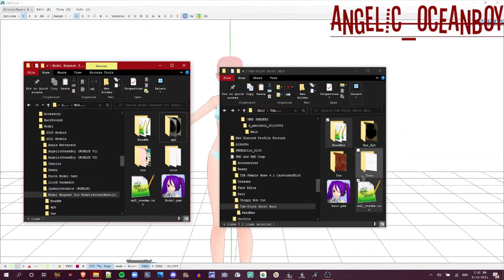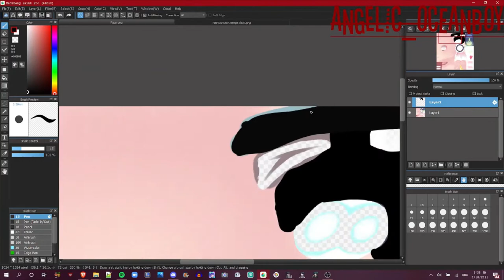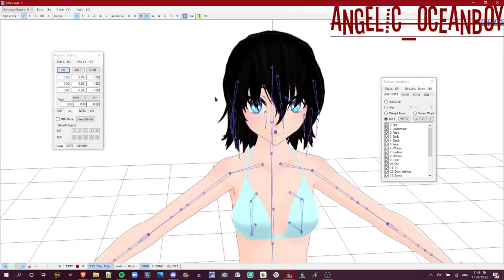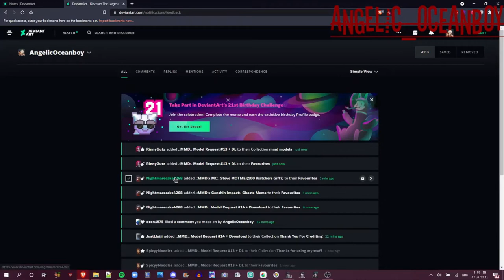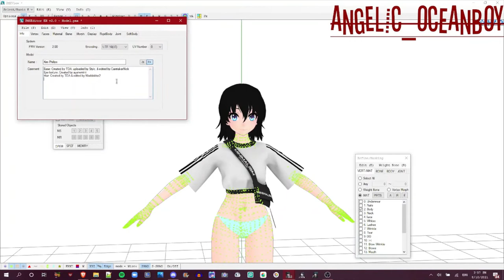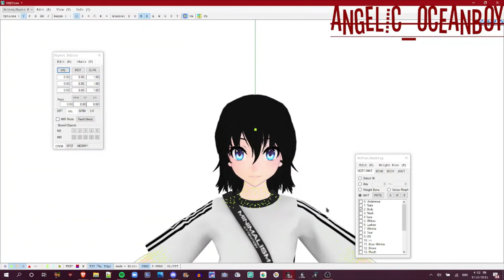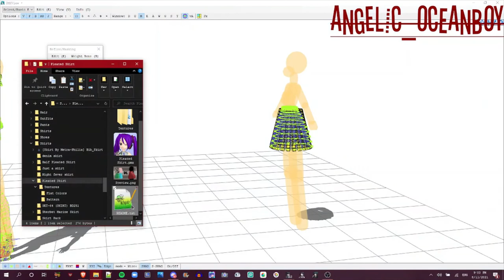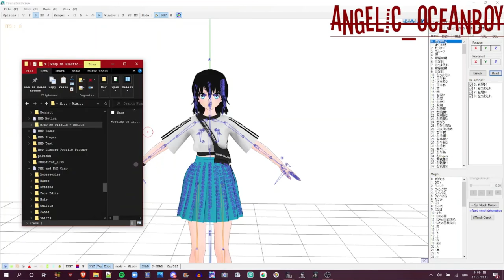.:MMD:. Model Request for NoArtistJustHere .:SpeedModel:.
So I decided to make another speedmodel video. ^^ However, I didn't record the whole process heh.

.:Credits:.

.:Full model credits:.
Base: Created by TDA, uploaded by Stylc, & edited by CaretakerNick
Eye texture: Created by ayanemimi
Hair: Created by TDA & edited by Maddoktor2
Shirt: Created by Helsoseira & converted by Zekal231
Shoes: Created by MJ65 & MMD edit by AppleWaterSugar
Expressions: Created by MonoCereal
Watch: Created by Fresh-Prince & converted by o-DSV-o
Skirt: Created by Lady-Demure

.:Pose:.

.:Motions:.
Motion 1: Animated by Sweet B. Girl

Motion 2: Choreography by くるとん & motion traced by mobiusP

.:BG Image in thumbnail:.
Found on the internet

.:Spongebob Timecard:.
Day Two Time Card: From Spongebob Squarepants

.:MMEffects:.
M4Toon: Created by Mfakane

.:Programs:.
MikuMikuDance v9.32
MikuMikuEffect v0.37
Medibang Paint Pro
PmxEditor vr.0254f English Version - 2.0
OBS v27.0.1
Windows Photos Video Editor